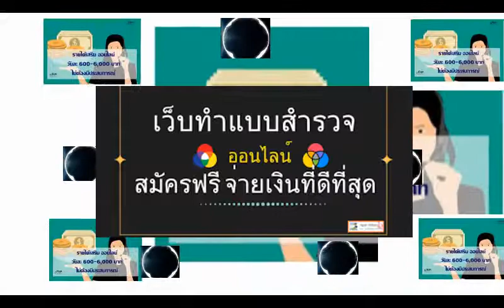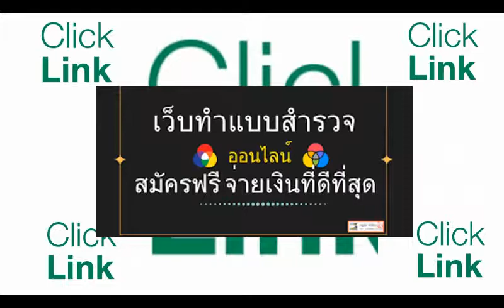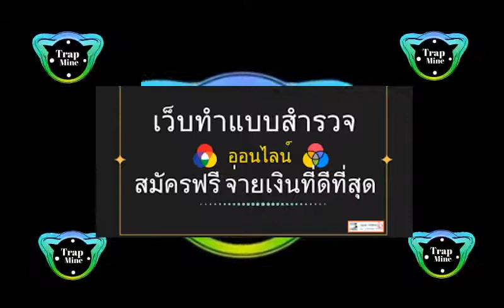การทำรายได้จากงานออนไลน์ 2019 สร้างรายได้ 5,000–100,000 บาท ต่อ สัปดาห์ ง่ายๆ